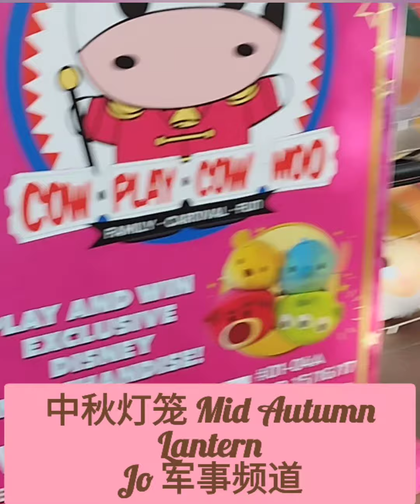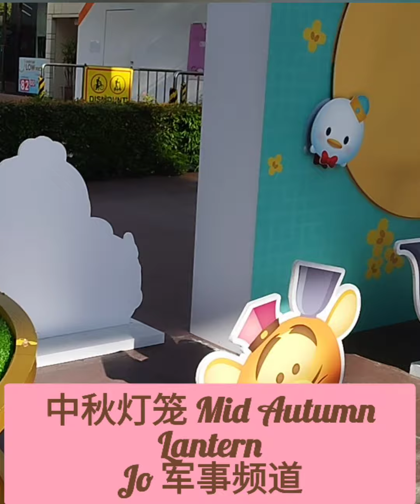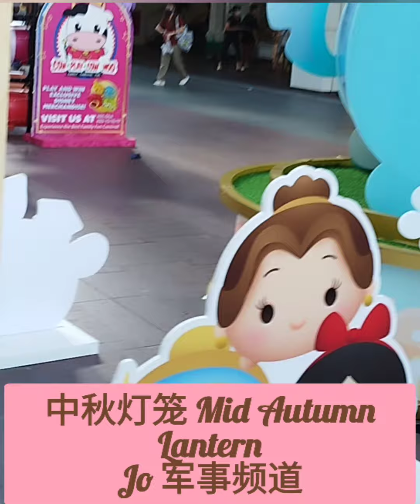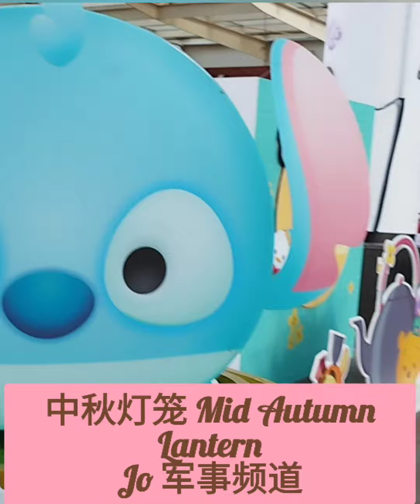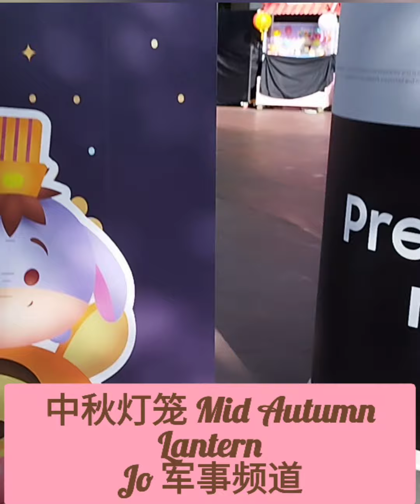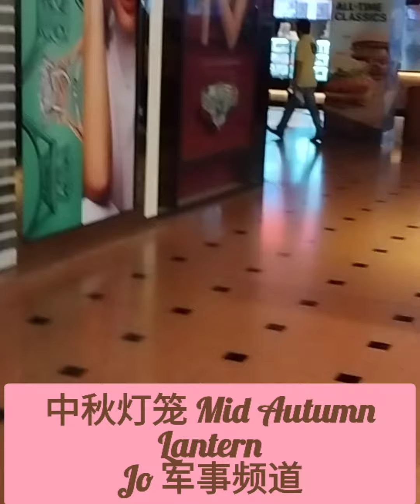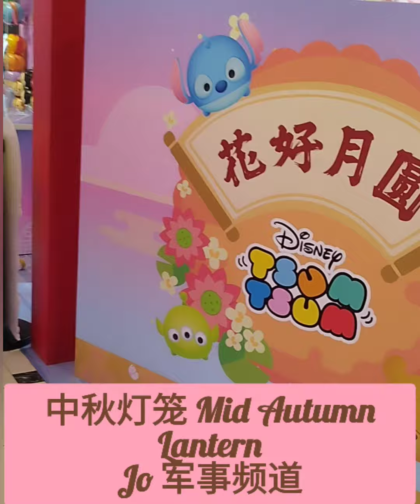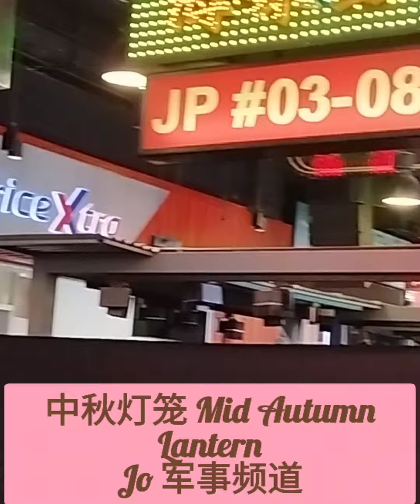新加坡迪士尼中秋灯笼Singapore Disney Mid Autumn Lantern (Jo 军事频道)